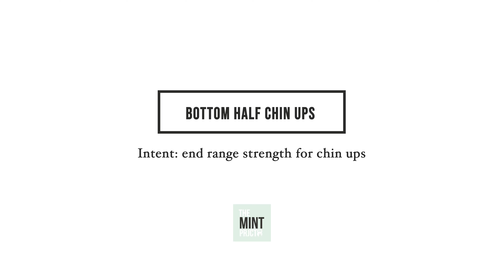Bottom Half Chin Ups